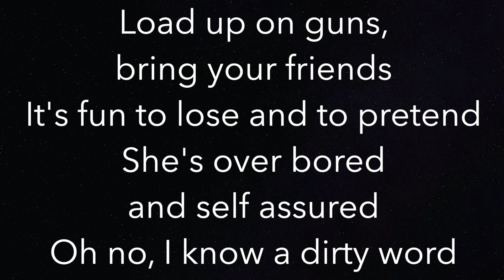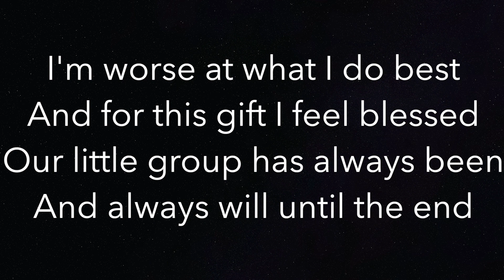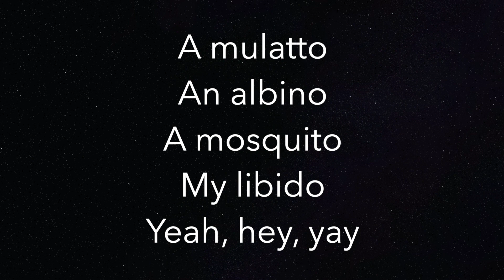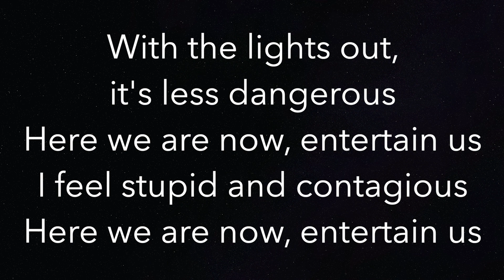Smells Like Teen Spirit (HIGHER +3) - Nirvana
Piano Karaoke Instrumental for "Smells Like Teen Spirit" by Nirvana (3 semitones HIGHER)